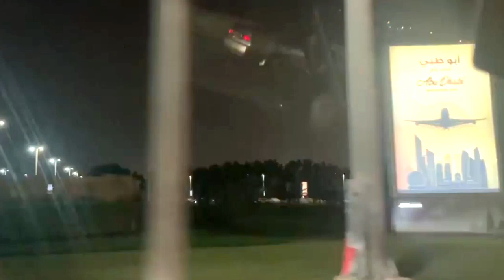LIONS INDOMPTABLES DU CAMEROUN AU QATAR COMME SI VOUS Y ETIEZ - DINER FRATERNEL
Arrivée au Qatar de Zambo Anguissa et Diner en famille avec les Lions.